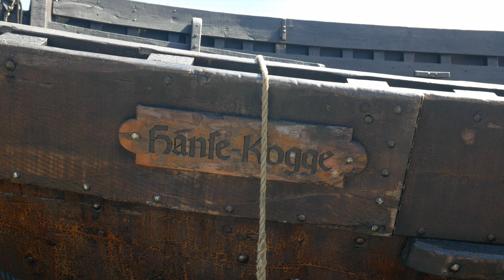Kiel / Киль - один из важнейших портовых городов Германии /Ратуша, дворец, порт, церковь Св. Николая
Киль (нем. Kiel) - столица федеральной земли Шлезвиг-Гольштейн. После Гамбурга второй по величине город Северной Германии.
Город Киль расположен на берегу одноименной бухты Балтийского моря (Kieler Förde). Город являлся членом Ганзейского союза, хотя и не имел такого стратегического значения как Любек, Гамбург или Бремен.
Киль традиционно является одной из самых значимых баз ВМФ Германии еще со времен Первой мировой войны. Здесь располагались верфи по производству военных кораблей и подводных лодок, а также бункеры для последних.
По этой причине Киль подвергался массивным бомбардировкам  во время Второй мировой войны, в результате чего значительным разрушениям подвергся и сам город.
Бункер для подводных лодок "Килиан" (U-Boot-Bunker Kilian) был взорван в 1945 году.
Неподалеку от Киля, в городке Лабё (Laboe) расположен памятник-музей - подводная лодка типа U 995.